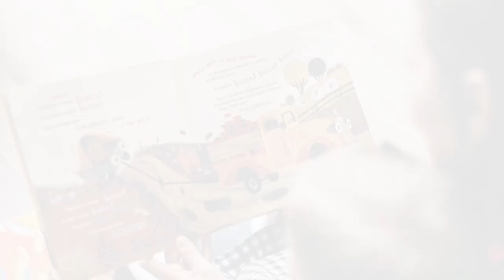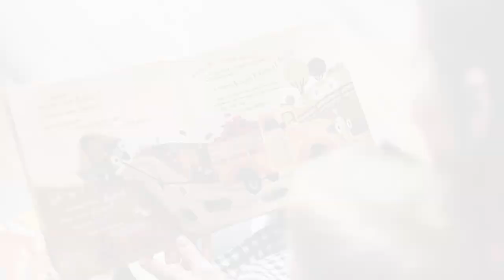Serena Immigration Services Inc